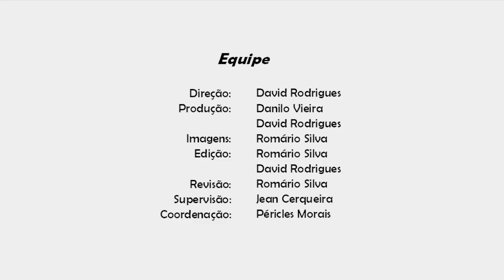Boletim UFS #01 | 15/12/2017 [Piloto]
O Boletim UFS é a forma mais rápida de se manter bem informado do que acontece na Universidade Federal de Sergipe.